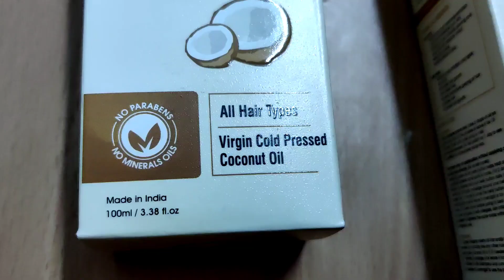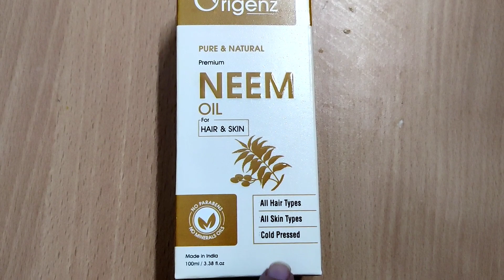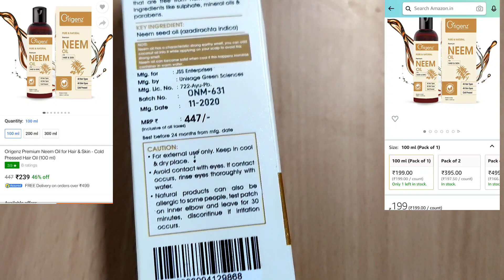SAROJINI NAGAR MARKET New Collections 2021 || Trendy BAGS @Rs 50|| Super Sale after Lockdown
You can get the Origenz Products @
Origenz Neem Oil:- Amazon | Flipkart

Origenz Coconut Oil:- Amazon | Flipkart

Hey guys...
We are NAZRIN &SHIMA..We are soul sisters...
We live in Delhi..Here we shall share  VLOGS about Shopping at India's biggest markrts , Shopping Haul, our lifestyle. And as we travel a lot so we shall share Travel Vlogs  with you all too...We shall share some Beauty, Health & Life hacks and Home Decor  videos with you all too..